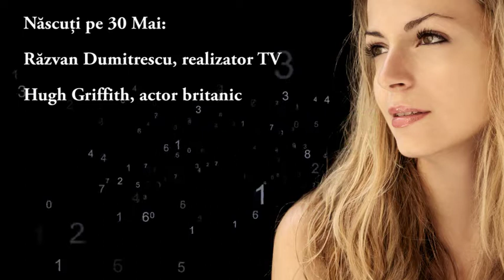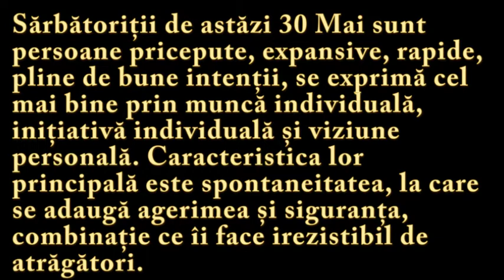Numeroscopul pentru 30 Mai